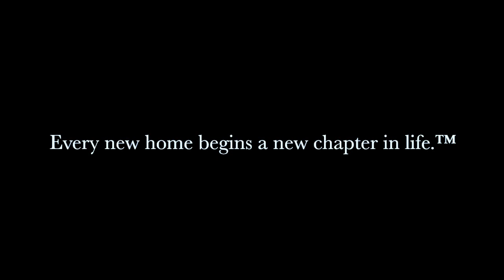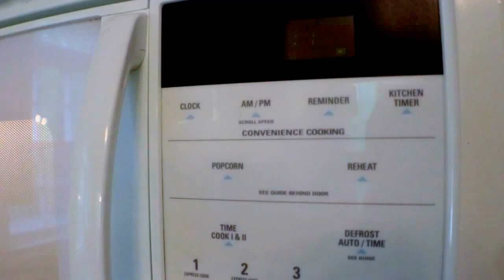524 Russet Valley Circle Hoover, Al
RENOVATED AND READY TO MOVE IN! Fresh paint inside and out, granite counter tops, new carpet, hardwoods and a finished bonus RM in the basement. You'll love the character in this home from the built-in bookshelves to the remodeled kitchen. The open concept living RM and kitchen flow easily into each other, hardwoods in both. The kitchen has new stainless appliances, beautiful granite countertops and a large breakfast nook. Large family RM has wood burning masonry fireplace, built-ins, hardwoods, and French doors that open to a HUGE deck and fenced in back yard. There is a BR on the main level that connects with a full BA. The second floor has 3 other BRs and 2 full BAs, including the large master suite. Bonus room in the basement perfect for a man-cave or a playRM. 1 year Home Warranty and EFIS bond included! EFIS on front and 3-sided hardy board. The home has a large 2 car garage, that includes space for a workshop. Located on a quiet cul-de-sac...you will love it!